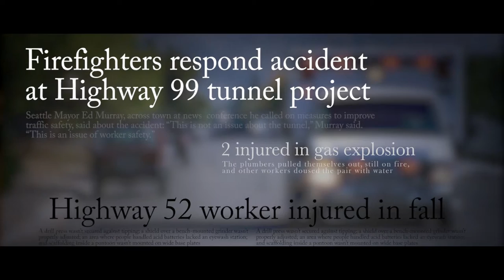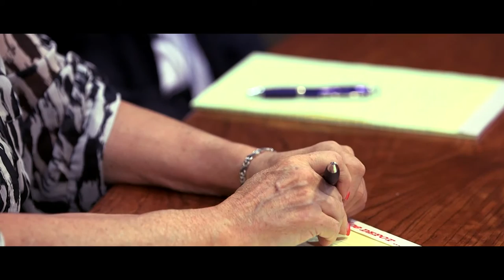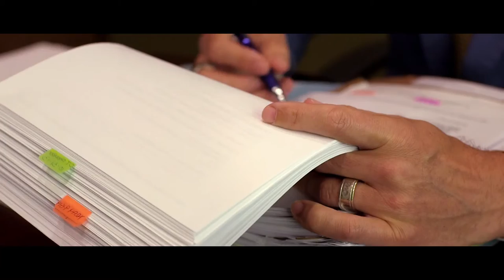Palace Law | Workers Comp & Personal Injury | Tacoma, WA | CRISP video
Palace Law, a workers compensation/personal injury law office in Washington State talks about the workers comp system & what to do if you're injured at work.